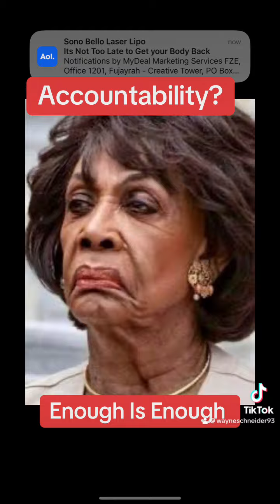September 15, 2024